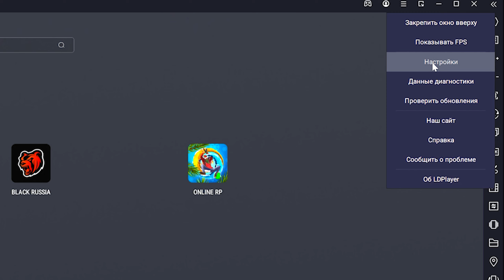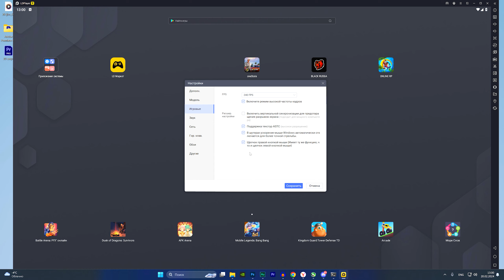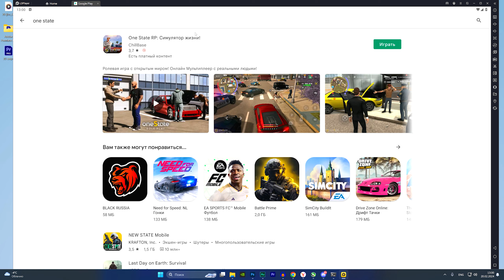КАК СКАЧАТЬ МОБИЛЬНЫЕ ИГРЫ НА ПК! СКАЧАТЬ ГТА НА ТЕЛЕФОН - ONE STATE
Привет! Сегодня я поиграю в ГТА на телефоне! One State Mobile!